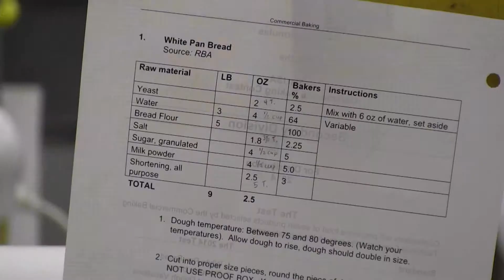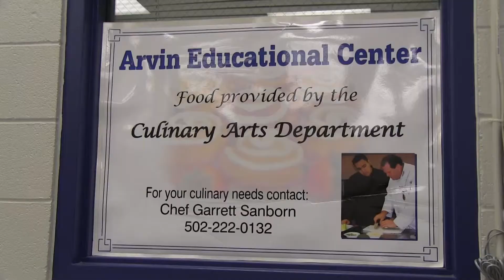Arvin Center Culinary Arts